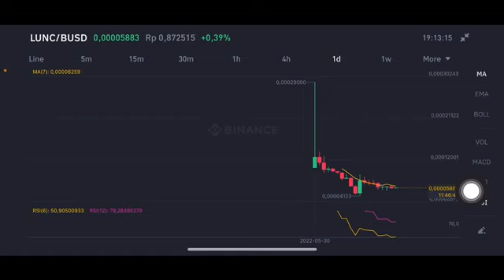LUNC COIN Do KWON | WHEN WILL TERRA LUNA CLASSIC START BURNING? WILL $LUNC HIT $1?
WHEN WILL TERRA LUNA CLASSIC START BURNING? WILL $LUNC HIT $1?
What will the Terra Luna Crypto Burn mean for the Price of $LUNC and $UST
Talking about the Brand NEW TERRA LUNA CLASSIC PROPOSAL to Burn more Luna and Get Luna Classic back to Dominance. Can Luna Classic get Back to $0.01?